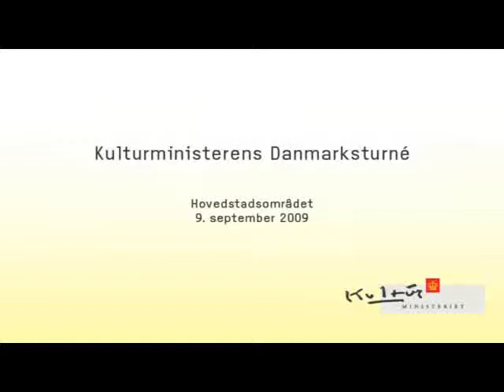Danmarksturné - Kulturregion Hovedstaden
9. september 2009 - Kulturregion Hovedstaden

I maj og juni 2009 besøger kulturminister Carina Christensen kulturregionerne i Danmark for at samle inspiration til sit kommende kulturpolitiske udspil for kultur i hele landet.

Kulturministeren har et kulturpolitisk ønske om, at der er attraktive kulturtilbud af høj kvalitet til alle borgere i hele landet. Kommuner og kulturregionerne spiller en helt central rolle for det lokale og regionale kulturliv, og ministeren vil derfor gerne i en tættere dialog med kommunerne og ikke mindst kulturregionerne, der har fokus på det tværkommunale samarbejde.

Det er baggrunden for, at ministeren i maj og juni måned 2009 gennemfører en Danmarksturné, hvor hun besøger kulturregionerne og sammen med de lokale og regionale beslutningstagere vil drøfte, hvordan stat og kommuner i fællesskab kan opfylde visionen om gode kulturtilbud til alle. De overordnede temaer for dialogen er: Kultur og dannelse, vidensamfundets muligheder og nye brugergrupper.

Hensigten med dialogrunden er at stille skarpt på, hvilke kulturpolitiske udfordringer der er centrale lokalt og regionalt. Hvordan takler vi bedst disse udfordringer, og hvor kan staten bedst understøtte den lokale indsats? Ministeren vil på turnéen gerne lytte til kulturregionernes budskaber, ideer, erfaringer og visioner. På Danmarksturnéen vil kulturministeren hente inspiration til en samlet strategi for, hvordan der bliver en mangfoldighed af kulturtilbud af høj kvalitet til alle borgere herhjemme. Ministeren fremlægger sin strategi senere på året.